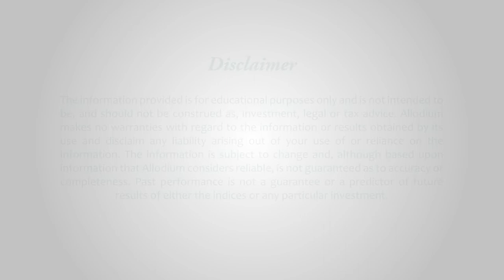Overconfidence Can Be Bad For Your Portfolio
Allodium Investment Consultants

Robin Powell - Financial Journalist
Constantinos Antoniou - Warwick Business School

RP: Have you ever wondered how good you are at driving? Most of us consider ourselves better than average drivers. But, statistically, half of us must be below average.

Now, that’s a classic example of what behavioral scientists call overconfidence bias. Here’s Constantinos Antoniou from Warwick Business School.

CA: The way it manifests itself in decision-making overall is that people tend to think they are better at doing a task than what they really are. So this could be your sense of humor, your driving ability… and this also has a big impact on investment decisions. Now, how can it influence your decisions? It could be the case that you over-rely on information that is not really information. So you trade too much on the back of news, or rumors, that you analyze and think that there is some value, there is some signal there that could help you actually make money… but in fact, there is nothing there. It’s just noise. Overconfidence will make you think that there is something of value there, but in fact there is nothing. So, what ends up happening is that you trade more than what you should trade.

RP: Though there’s some disagreement as to why human beings are so prone to overconfidence, it’s generally believed that it has something to do with evolution.

Characteristics that were helpful to our distant ancestors are not always so helpful today.

CA: As far as survival goes, perhaps overconfidence is a good thing; but in the domain of investments, it is not a good thing. So, why people are overconfident is because we tend to like to have an optimistic view of ourselves. That is a good trait to have in general: if you go through your life thinking you are not good enough and you’re just pessimistic about your own ability, it’s not going to lead to good outcomes in general.

Overconfidence is a good trait for people to have, but perhaps in financial decision-making, it is not so helpful.

RP: So, is there anything that investors can do about overconfidence? Thankfully there is.

CA: The most important thing is to acknowledge that we tend to be overconfident, and so to be skeptical about the decisions that we take. I would suggest you make a decision – “OK, I’m going to buy this particular asset” – and play devil’s advocate on your own decision and try to look for information that would go against this decision that you took. Can you find this information? If you can find it, then think about it. Is this something that I should have considered and I did not consider? And if you don’t find any information, then it gives you confidence that it was perhaps a good, sensible decision.

RP: And if you suspect you are being overconfident, the best advice is to err on the side of caution.

By simply staying invested in low-cost index funds, you can expect better-than-average returns after costs in the long run.